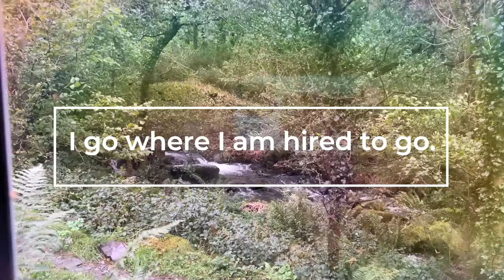Amanita Drum Ceremony In Wales